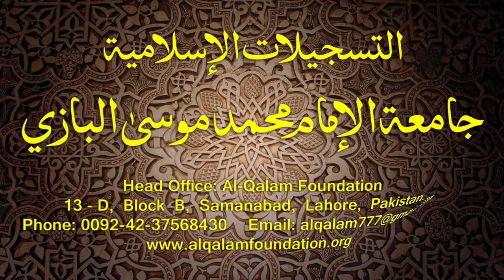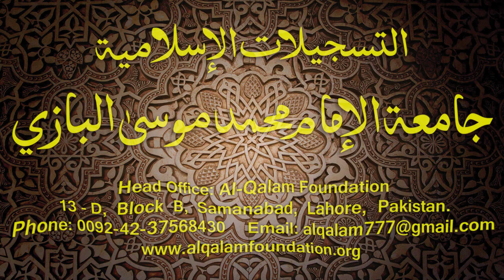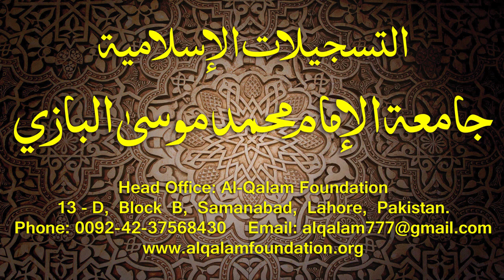Hidayatun-Nahve Dars - 72 - page - 052 - by Maulana Muhammad Zuhair Albazi - 06/04/2015